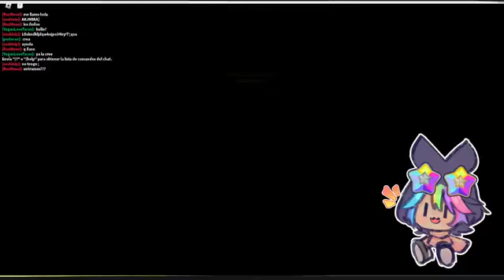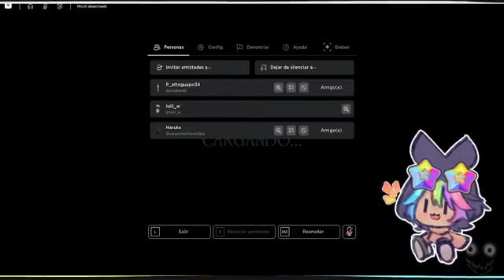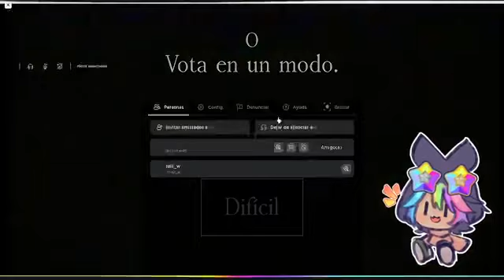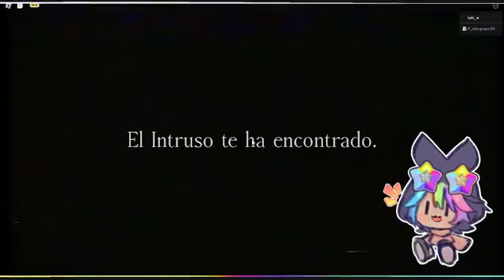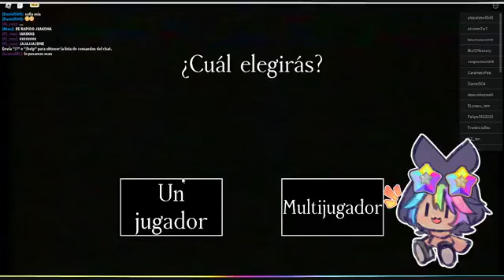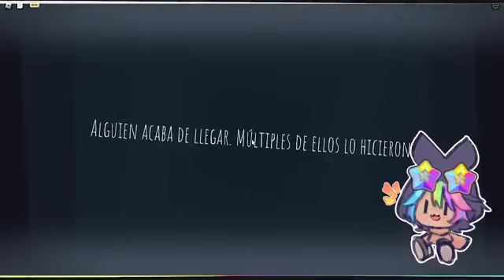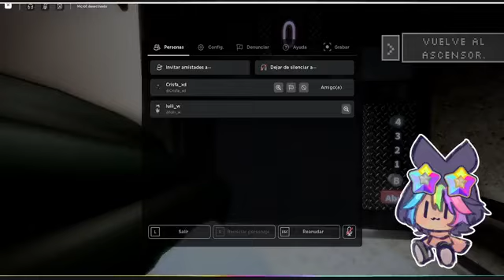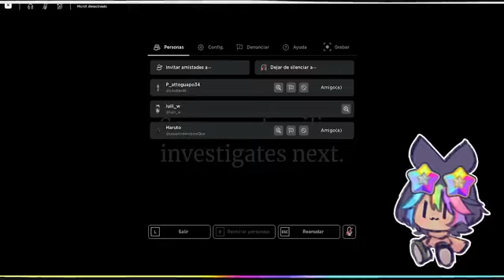⚡️Roblox⚡️Un nuevo juego⭐Lo tienes que ver de noche y prende la luz!!..💥Ya regresamos!!🔥..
Recuerda seguirnos!!...